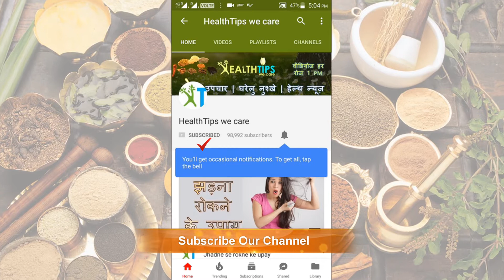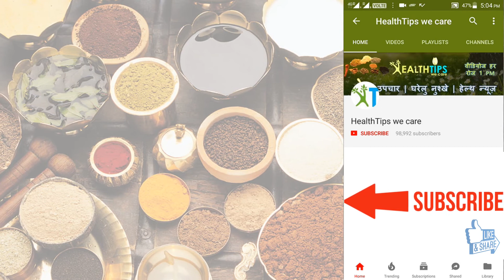अब नहीं आएगी पैरों से बदबू | foot smell | smelly feet | foot smell bad | pairon ki badboo